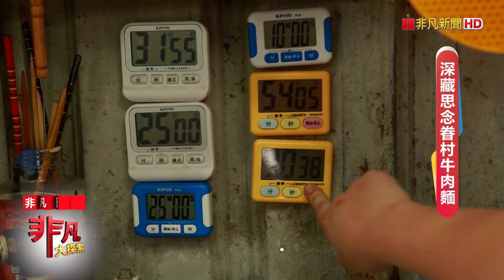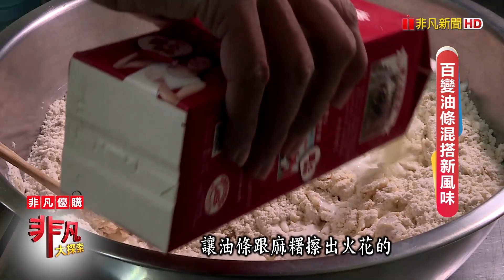深藏思念眷村牛肉麵│新竹美食必吃│揭家牛肉麵│【非凡大探索】2023.04.09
店名：揭家牛肉麵
老闆：揭強、尹麗云
地址：新竹市北區東大路三段373號
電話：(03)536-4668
營業時間：10:30~14:00、17:00~20:00
                    周一~周二 休
推薦：牛肉麵        $140/小、$160/大
            牛肉乾拌麵(附牛肉湯) $145
            牛肉湯麵     $80
            豚骨湯腸麵 $110
            經典乾拌麵(附豬骨湯) $65
            滷牛肉/牛肚/牛筋 $50/兩
            滷豬大腸                $50/兩
            滷鴨翅                    $30/支
            滷豬頭皮/豬腳      $20/兩
            滷豬腳肉                $30/兩
            滷鴨蛋                    $15/顆